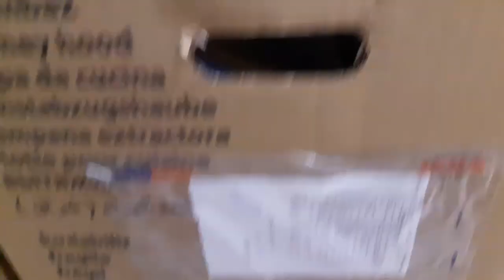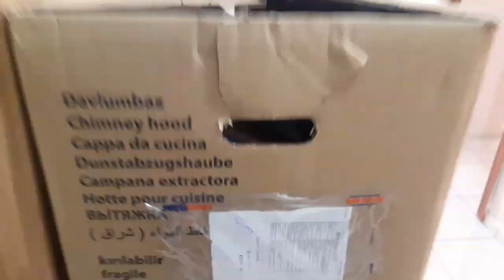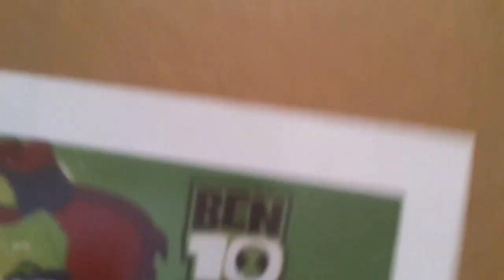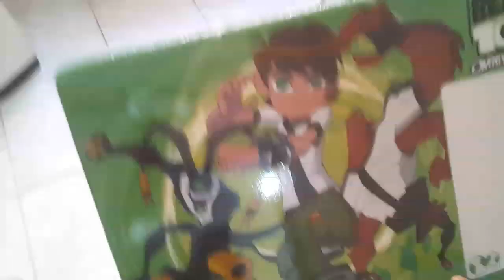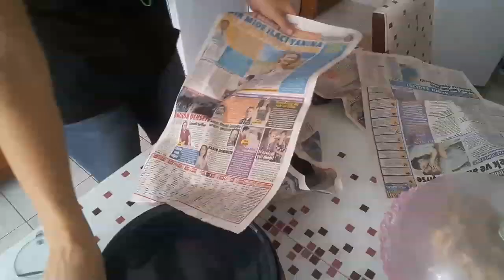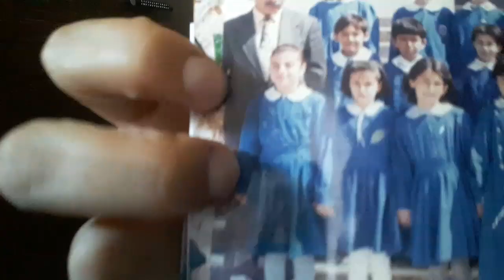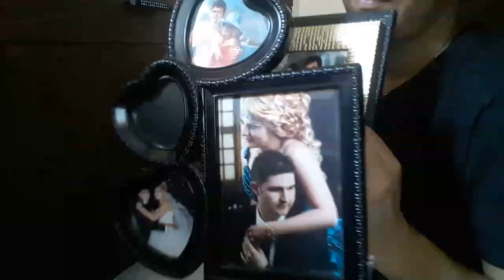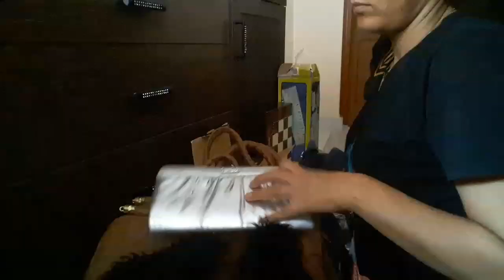TAŞINMA 3 KARGOLAR GELDİ 😊 SALON BITTI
Merhabalar...

Videolarım günlük hayatımda neyaptıklarımla ilişkili günlük vlog durumundadır.☺yemek,temizlik,bakım,sohbet vb. Anlıyacağınız her telden var☺
                                     İYİ SEYİRLER..
Instagram hesap